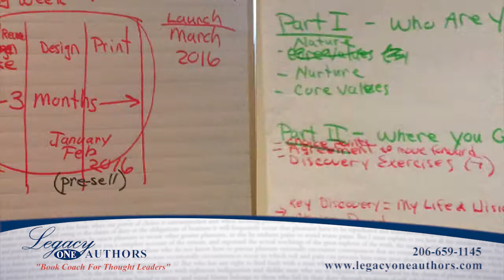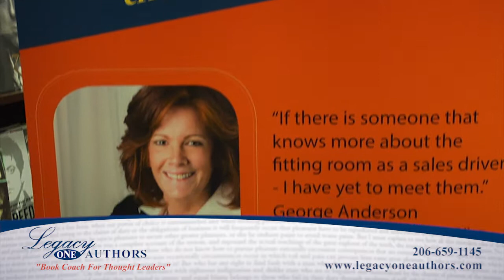Legacy 1 Authors - Business Story